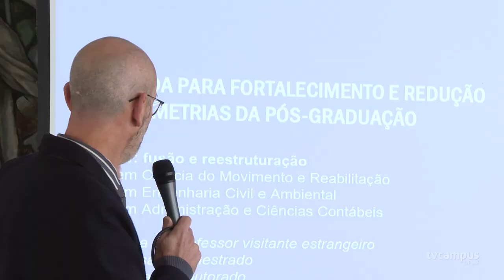Seminário da Gestão discutiu investimento na pós-graduação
A @ufsm.br reuniu seus gestores para discutir sobre os investimentos em ensino, pesquisa e extensão. 📝

📊 O destaque da reunião foi o lançamento do edital para fornecimento e Redução das Assimetrias da Pós-graduação.

⚠️ O edital se encerra em 16 de Agosto.